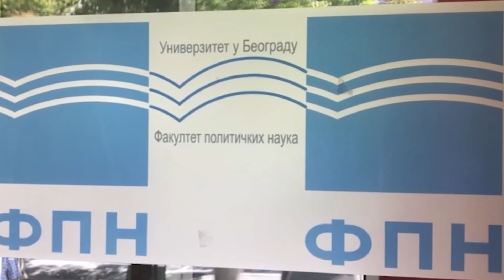PREDRAG RAJIĆ GOST PREGLEDA NEDELJE NA HAPPY TV